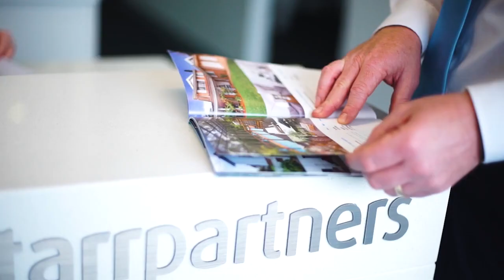Summer 2018/19 Market Update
Find out what's happening in the Sydney property market.